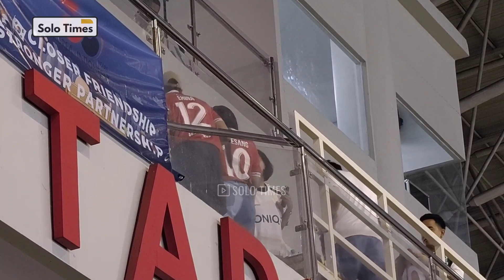Kaesang & Erina Nonton Persis Solo vs Jeonbok Hyundai Motors..